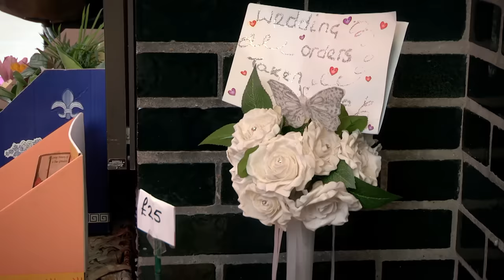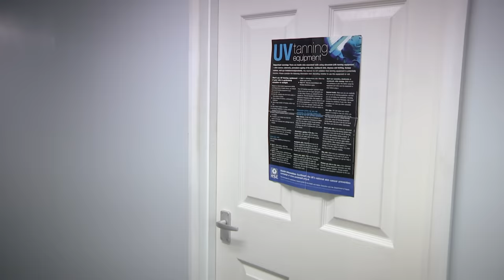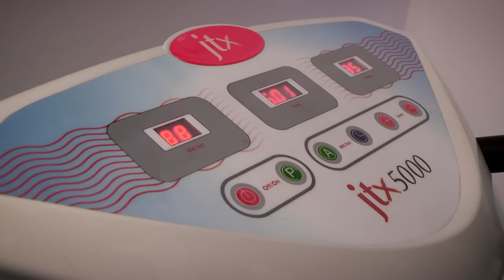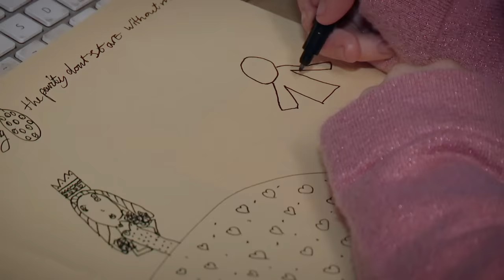16 Year Old's Big Fat Fairytale Wedding | Gypsy Weddings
Following the lead up to 16 year old Ina’s fairytale wedding…

Ina and her husband-to-be’s relationship was ‘outed’ by her uncle and, per traveller culture, they were quickly engaged and their wedding fast-tracked.

Now the big day is here. Ina is wearing an outfit of ‘glitter fabric’ – a first for travellers – and also has grand plans for her seven bridesmaids...

00:00 – Meet Ina
00:59 – Bridesmaids' dress fitting
02:26 – Ina's Beauty Preparations
03:34 – How do you lose weight?
03:42 – Wedding dress fitting
06:06 – Wise words
06:28 – Happily single?
08:05 – A tradition of marrying young
11:08 – The Big day begins!
13:17 – Putting on the dress
13:59 – Late for a very important date
15:55 – Arriving at the church
17:22 – The reception
17:44 – How to win a gypsy girl over